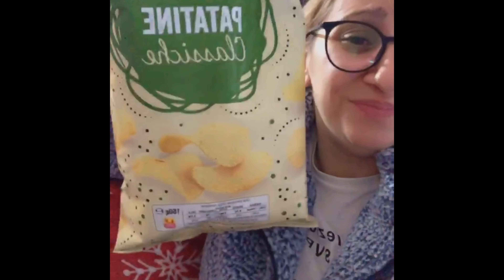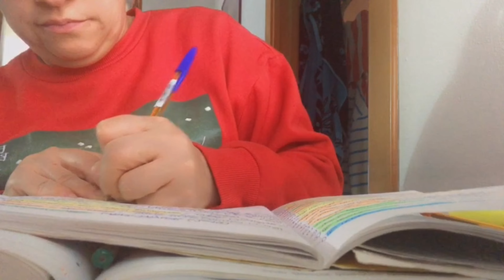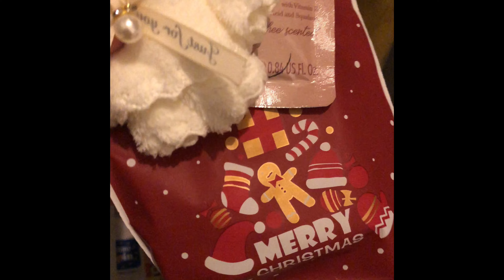Vlog: si avvicina il Natale 🎄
Ok, in realtà il Natale è già passato..ma fai finta di niente 😅

Il meraviglioso Natale delle sorelle Mc Bride